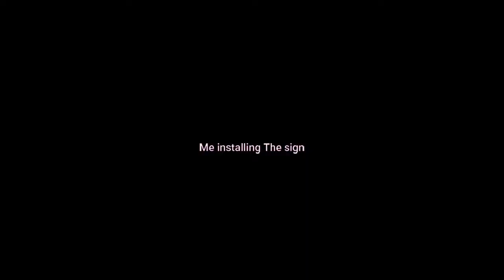How I make vids